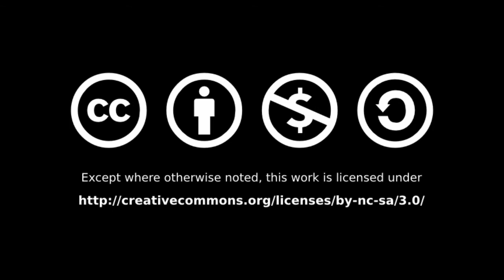Buddha Tooth Relic Museum